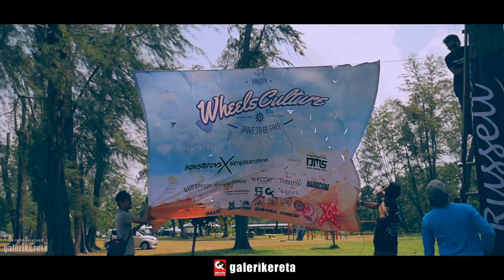Wheels Culture - Pantai Balok, Kuantan [Malaysia Car Scene]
Music Sound by Monstercat